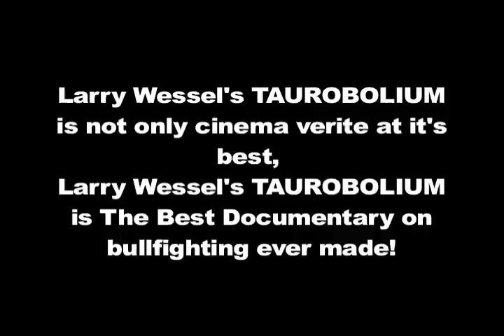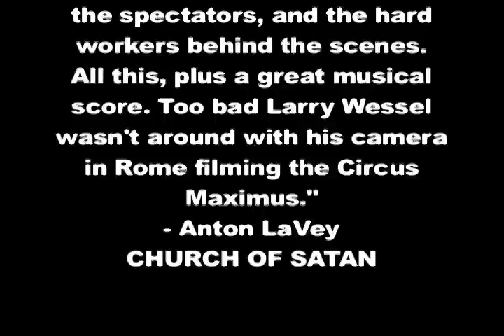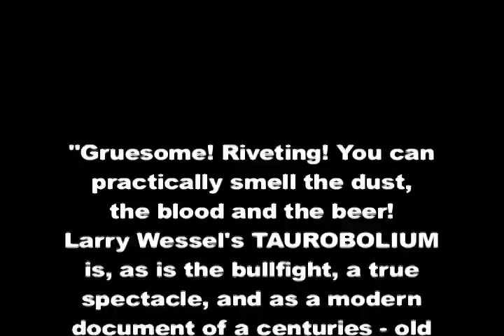Larry Wessel's TAUROBOLIUM The Best Bullfight Documentary Ever Made!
T A U R O B O L I U M
The Tijuana Bullfight Documentary
Wesselmania, 1994
Produced and Directed by Larry Wessel

Have you ever been to the bullfights in Tijuana?

Larry Wessel's TAUROBOLIUM is not only cinema verite at it's best, Larry Wessel's TAUROBOLIUM is The Best Documentary on Bullfighting Ever Made!

"Here it is, folks: the World Series, Super Bowl, Indy 500, and World Soccer raised to the highest power. Real people enjoying all the thrills, spills, and chills of good clean sports. The stars, the spectators, and the hard workers behind the scenes. All this, plus a great musical score. Too bad Larry Wessel wasn't around with his camera in Rome filming the Circus Maximus."
Anton LaVey
CHURCH OF SATAN

"Larry Wessel's current project is to resurrect worship of Mithraic deities. Because of his weight and stamina, he naturally feels connected to the bull. He spends every available weekend at Tijuana's bull rings, documenting the blood sport on video tape...He has shown me clips, featuring the sights and sounds of the bulling slaughterhouse. The horrifying scenes are reminiscent of the descriptions of sacrifices in ancient Aztec temples."
Adam Parfrey
APOCALYPSE CULTURE

"...A spellbinding visual account of the world's last great blood sport...Mr. Wessel has committed to video the definitive bullfight chronicle...raw...exciting...light years ahead of 'ARRUZA'."
Nick Bougas
DEATH SCENES

"Super job, one of the most exciting jobs on the subject I've seen. Enhorabuenas! Both Ears and Tail!"
Barnaby Conrad
MATADOR

"Taurobolium evokes the poetic verisimilitude of Bataille's descriptions of the bullfight."
Jack Sargeant
DEATH TRIPPING: The Extreme Underground

"A rhythmic vision of a savage blood sport. TAUROBOLIUM is a favorite documentary of bullfight aficionados the world over."
Kent Adamson
SAVAGE DETOURS

"Pure ontological cinema"
Richard Wolstencroft
MELBOURNE UNDERGROUND FILM FESTIVAL

"Direct Cinema at it's Most Primal."
John Szpunar
HEADPRESS

"A must have film. Gripping, compelling, an amazing documentary that is not at all for the weak of heart!" Rev. Randall Tin-ear, ANGRY THOREAUAN

"A Powerful Documentary!"
Russ Kick
PSYCHOTROPEDIA

"Fascinating!"
David Kerekes
KILLING FOR CULTURE

"Fascinating! Wessel's best work! You won't forget this video!"
EYE

"Brilliant! OLE!"
Dale Pierce
WORLD OF FANDOM

"Well worth the money! An Exciting look at one of the most colorful arenas in the world!"
Howard Seigel
LOS AFICIONADOS DE LOS ANGELES

"This video should be in every aficionado's collection. Larry Wessel's TAUROBOLIUM is an extraordinary visual experience. It makes a wonderful gift. I've purchased 3 copies and I'm spreading the word to friends in California and Mexico."
Rick Perry
AFICIONADO

"A Powerful Documentary!"
Scott Russo
FILM THREAT

"Gruesome! Riveting! You can practically smell the dust, the blood and the beer! Larry Wessel's Taurobolium is, as is the bullfight, a true spectacle, and as a modern document of a centuries-old practice it deserves to be seen! Ole!"
(Highest Rating)
Tom Crites,
PANISCUS REVUE

"Beautiful! Intense! Inspirational! Artistic Editing! A Very Complex, Multi-Faceted Work! A Remarkable Achieveent!"
Lyn Sherwood
TIJUANA BULLRING PHOTOGRAPHER

1 Hr. 48min Color DVD

Each DVD is signed and numbered by Larry Wessel.